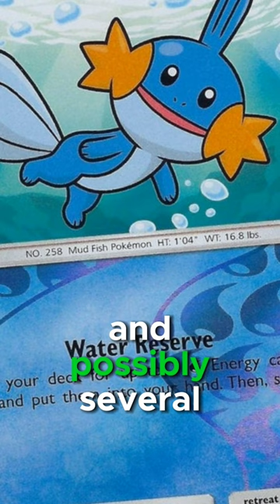Mudkip: The fishy pokemon based on... fish...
Mudkip is really fishy.

Not suspicious fishy.